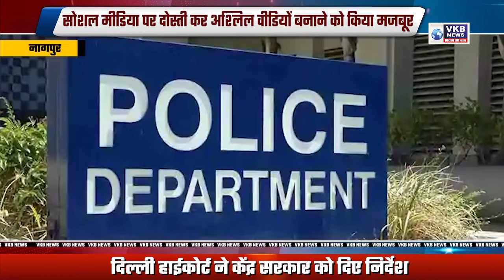नागपुर सोशल मीडिया पर दोस्ती कर अश्लिल वीडियों बनाने को किया मजबूर